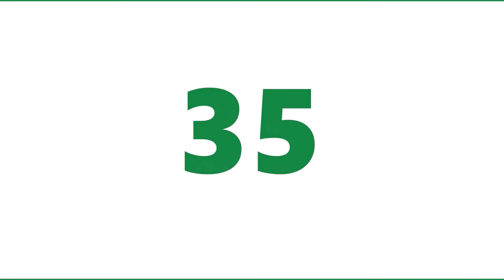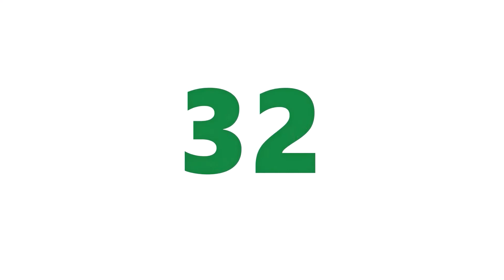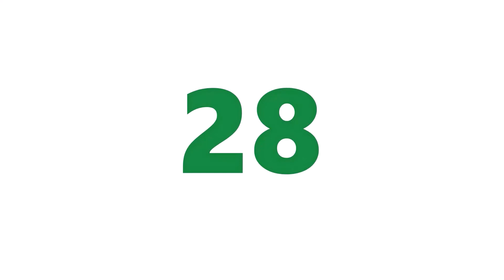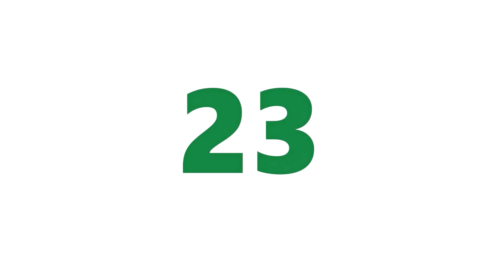Top 50 - Greatest Golfers of All-Time - 2020